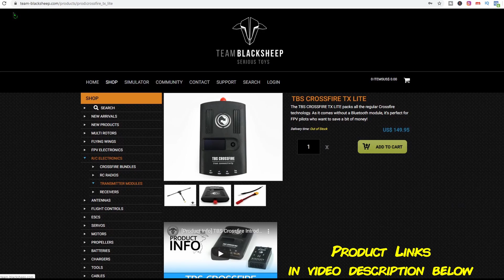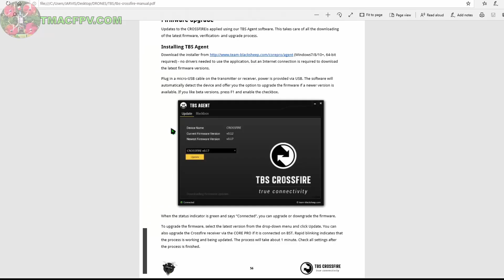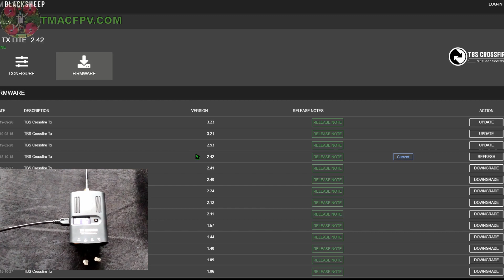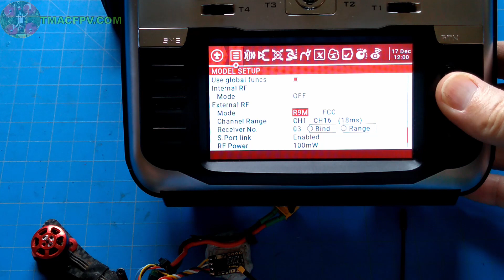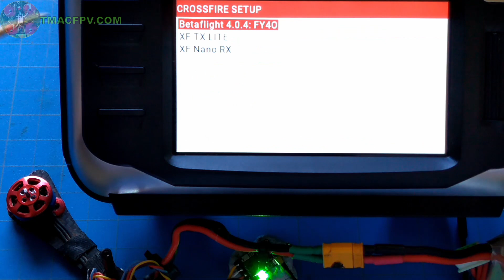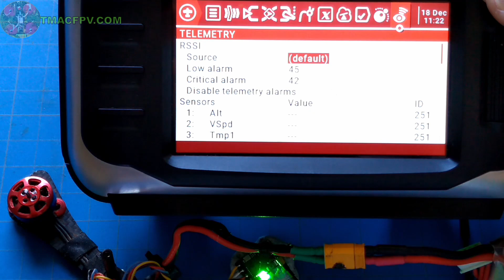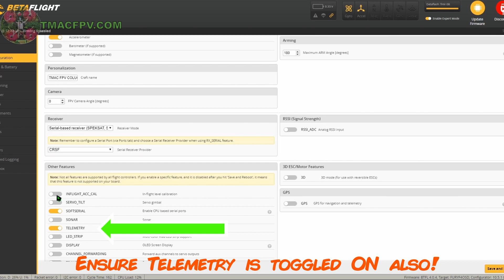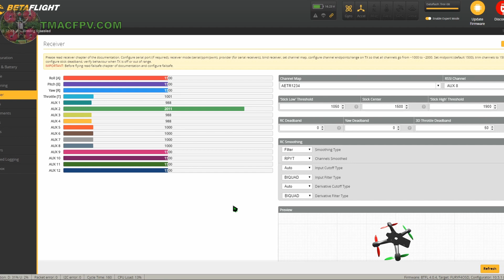TBS CROSSFIRE SETUP!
JUMPER T16 CROSSFIRE  JUMPER T16 CROSSFIRE – TBS Crossfire Complete Setup!  From unboxing to complete setup of both the TBS Crossfire module and the Nano Receiver in the Jumper T16 transmitter and Betaflight.  Product links listed for your convenience.
I hope you find this short video entertaining, informative, and fun!
If you like this video, please click on the "Thumbs Up" 👍button.  Your comments below are highly encouraged and greatly appreciated!
New or relatively new to FPV or a more experienced pilot looking to help others entering FPV?  Enroll in our Fast Track FPV Course! 🎓 Learn more to include a complete course description and the detailed Course Curriculum through the link made available below!

00:00 INTRO
00:57 DOWNLOAD TBS CROSSFIRE MANUAL
01:15 UPDATE MODULE FIRMWARE
03:43 CONNECT MODULE TO TRANSMITTER
04:10 CONNECT TBS CROSSFIRE NANO RECEIVER TO FLIGHT CONTROLLER
05:05 RECEIVER FIRMWARE UPDATE, BIND & SETUP IN TRANSMITTER
09:47 RECEIVER SETUP IN BETAFLIGHT
12:06 SUMMARY & CONCLUSION

PRODUCT LINKS: Some (or all) of the following are affiliated links--when you use them to make ANY purchase (not just the linked product), at no additional cost to you, it supports your TMac FPV Channel & enables TMac FPV to earn small referral fees through affiliated sites. They are here for your convenience & there is no additional cost to you for using them.

👉Jumper T16 Pro Hall V2 Transmitter

⭐UK AMAZON - TBS Crossfire Nano RX & Immortal T Antenna

⭐UK AMAZON - TBS Crossfire Micro

👉TBS CROSSFIRE “FULL” MODULE
👉TBS CROSSFIRE IMMORTAL T ANTENNA